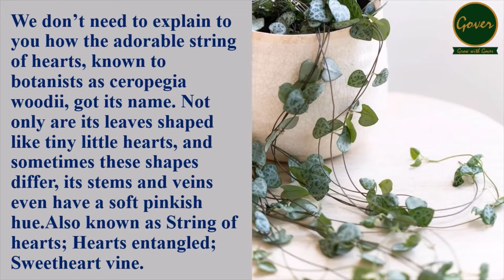Ceropegia Woodii - String of Hearts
We don’t need to explain to you how the adorable string of hearts, known to botanists as ceropegia woodii, got its name. Not only are its leaves shaped like tiny little hearts, and sometimes these shapes differ, its stems and veins even have a soft pinkish hue.Also known as String of hearts; Hearts entangled; Sweetheart vine.

LIKES:
If it has conditions it loves – moderate light; moderate watering – it may reward you with curious flowers, which are long and pink with deep purple stamens.

DISLIKES:
If you notice her getting ‘leggy’ (long stems with few leaves), don’t be afraid to prune any sad growth with a pair of clean secateurs.

LOOKING AFTER THIS PLANT:
Be sparing. Let her soil dry out a little bit between drinks. She doesn’t like to be soggy. She’s easygoing, lightwise. She prefers bright, indirect light but will manage in moderate shade.

LIVING WITH PETS AND CHILDREN:
Our Ceropegia woodii is safe to be around with pets and kids.